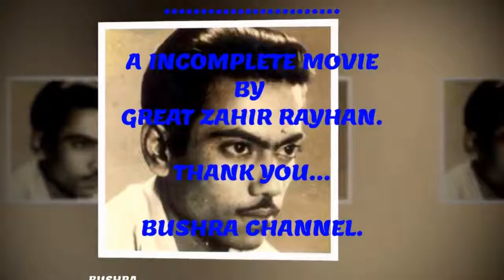BABITA- Let There Be Light By Zahir Rayhan.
Bangla Movie Review - Let There Be Light
Let There Be Light Movie
Let There Be Light By Zahir Rayhan.

THANQ

FOLLOW ME ON DAILYMOTION - BUSHRA CHANNEL-